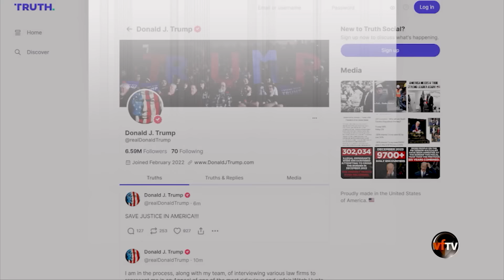Quan Điểm | Giải pháp nào cho vấn đề an ninh biên giới? | 2/3/24